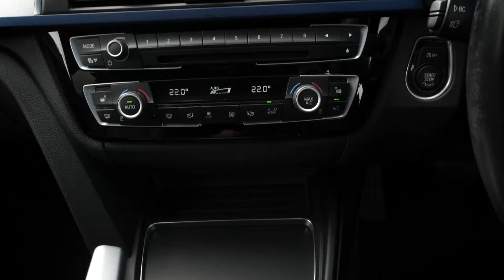BMW 335D M Sport